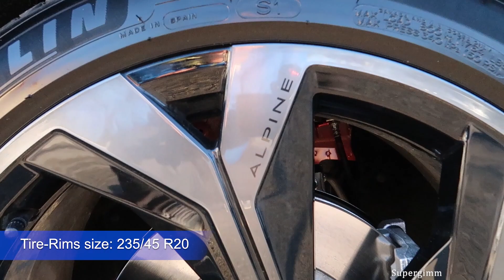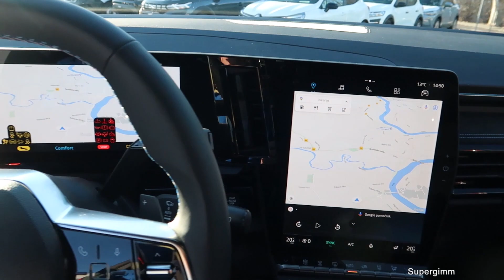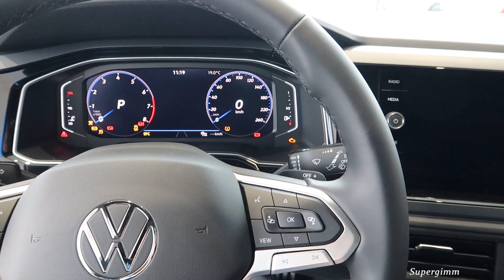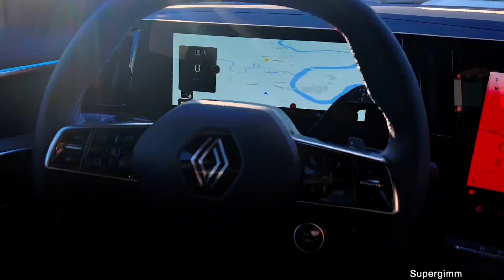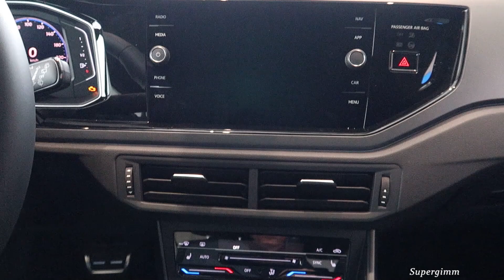New Renault AUSTRAL 2023 vs New Volkswagen TAIGO - Comparison by Supergimm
Comparison between the New Volkswagen Taigo 2023 and New Renasult AUSTRAL 2023.Both in similar colors.

Good Vibes – Luke Bergs & LiQWYD